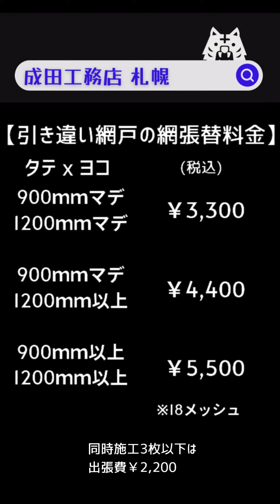【DIY！自分で引き違い網戸の網をはりかえよう！】3：網の張替仕上げ 成田の一言アドバイス 完成編 札幌の成田工務店